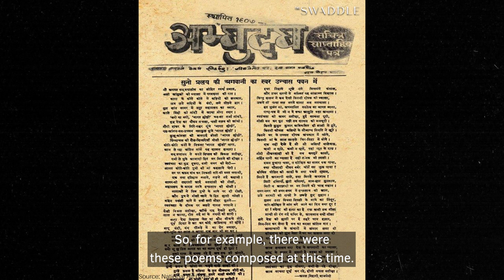Why Did Manliness Become an Obsession in Colonial India?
Why were nationalist reformers preoccupied with the masculinity of the Hindu man? Dr. Charu Gupta, historian, explains.

Credits:
Featuring: Dr. Charu Gupta
Edited by: Anahita Sachdev
Produced by: Shrishti Malhotra
Creative Supervisor: Karla Bookman